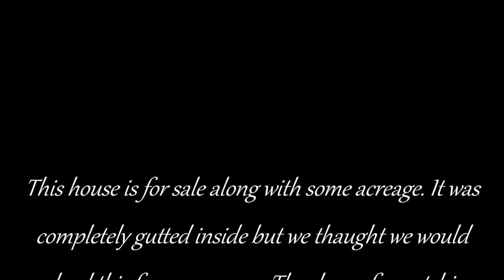Abandoned House In The Middle Of A Cornfield